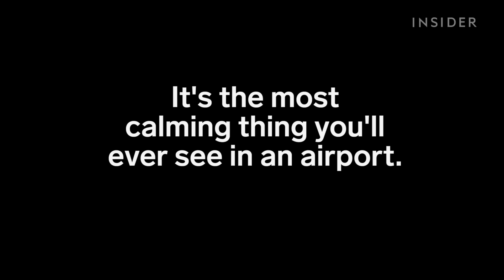Kinetic sculpture in Singapore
There's a kinetic sculpture in Singapore's airport that helps take the stress out of air travel